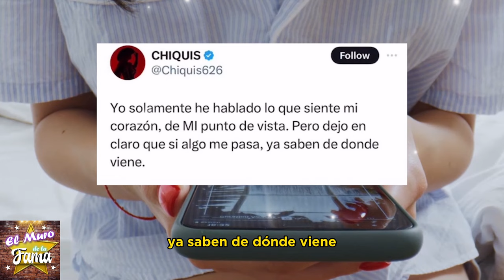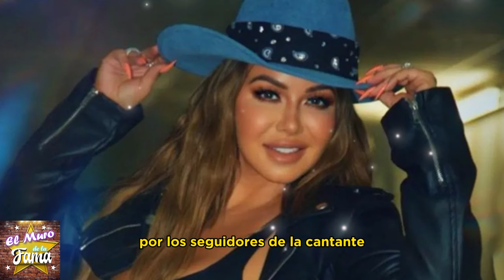🔥😱"𝗧𝗘𝗠𝗢 𝗣𝗢𝗥 𝗠𝗜 𝗩𝗜𝗗𝗔"Chiquis Rivera 𝗗𝗘𝗦𝗧𝗔𝗣𝗔 𝗹𝗮 𝗰𝗹𝗼𝗮𝗰𝗮 𝘆 𝗹𝗮𝘀 𝗔𝗗𝗩𝗘𝗥𝗧𝗘𝗡𝗖𝗜𝗔 De Su Familia❌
Desesperación total: Chiquis Rivera abre la caja de Pandora familiar

¿Chikis Rivera enfrenta amenazas? Comparte un mensaje inquietante, mostrando que teme por su seguridad, mientras Juan Rivera reacciona con risas.¿Qué opina sobre esta tensa situación? ¿Creen que podría agravarse aún más?  Detallamos los conflictos entre Chikis y Juan Rivera,

¡ BIENVENIDOS ‼️
chisme no like, ventaneando, daniel bisogno, chisme no like hoy, de primera mano, productora 69, leticia calderon murio, leticia calderón, arguendetv, casados a primera vista, ventaneando hoy, el minuto que cambio mi destino, mira quien baila 2023, la isla 2023, enamorandonos usa en vivo, el gordo y la flaca, leticia calderon, vieira vidente, las estrellas bailan en hoy, emilio osorio, alejandro zuñiga, daniel bisogno enfermo, las estrellas bailan en hoy 2023, ventaneando hoy en vivo, minas de pasion, chismes, soledad mejia, mara patricia castañeda, el gallo de oro, arguendero, farandula, galilea abandona hoy por su hijo, nicola porcella, wendy guevara, chisme no like en vivo, angelica palacios, ediciones mendoza, niurka marcos, quien es la mascara 2023, exatlon all star 2023 en vivo hoy, exatlon all star 2023, bisogno enfermo, adamari lopez, la casa de los famosos mexico, chisme no like hoy en vivo, rocío sanchez azuara 2023, programa hoy, ventaneando en vivo del día de hoy, chiquis rivera, faranduleando, exatlon estados unidos 2023, sylvia pasquel, mayeli alonso, mira quien baila la revancha 2023, ventaneando daniel bisogno, enamorandonos usa, angelica palacios multimedia 7, hotel vip, jorge carbajal, juan rivera, michelle salas, andrea legarreta en ventaneando, programa hoy del dia de hoy, yolanda andrade, boda de michelle salas, padre adam kotas, lupita d'alessio, doctora lucia serie tv azteca, hoy, frida sofia, productora 69 en vivo, chismes de famosos 2023, arguendero en vivo, de primera mano hoy, venga la alegria, el gordo y la flaca hoy, rocio sanchez azuara, ventaneando hoy en vivo completo, viviana ochoa, enamorandonos, de primera mano programa completo, pati chapoy, gustavo adolfo infante, musical milagro official, adriana laffan, espectaculos, alejandro zuñiga en vivo, ramses vidente, ale garcia, isabel lascurain abre la caja de, casa de los famosos mexico 2023, farandula 2023, karely vlogs, majo aguilar, chisme no like today, karol y tamiko, kimberly flores, soledad mejia videos recientes, enamorandonos usa en vivo hoy, aurora elizondo, viera la psiquica, netas divinas, sergio mayer, alejandro fernando numerologo, mayer camil la familia, de primera mano en vivo hoy, murio leticia calderon, chismes no like, montse y joe, el arguenderito, exatlon mexico, multimedios en vivo, secretos de villanas, ellas soy yo gloria trevi, wendy guevara en escandalo, arguendero en vivo hoy, enamorandonos usa en vivo hoy 2023, patron neto, ventaneando en vivo, karol tamiko, poncho de nigris, productora 69 en vivo hoy, el argüendero, jaime camil, yilber time, angela carrasco, de que murio leticia calderon, el filip, muerte de leticia calderon, cinthia aparicio, michelle rodriguez baja de peso, veronica castro, casados a primera vista capitulos completos, chisme no like daniel bisogno, daniel bisogno hoy, top chef vip telemundo 2023, andrea legarreta, mara patricia castaneda